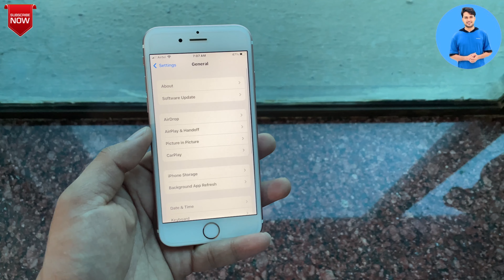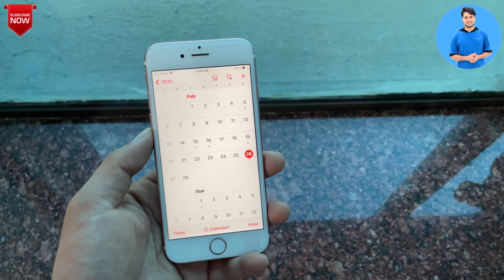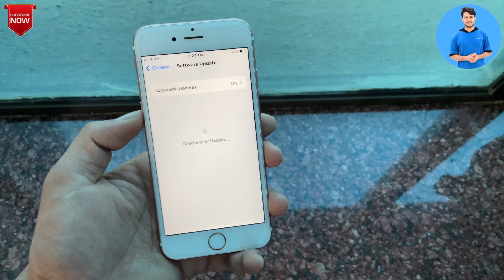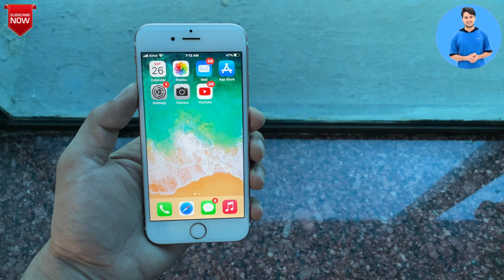iPhone 6s ko kab tak updates milenge